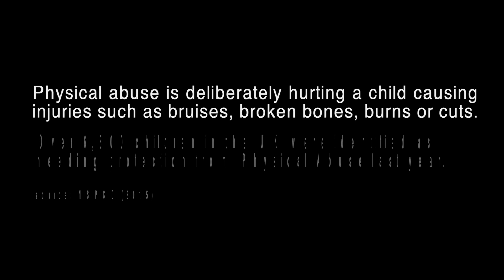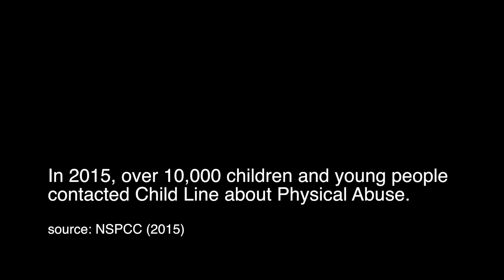Safeguarding Children: Chapter 1 - Child Physical Abuse